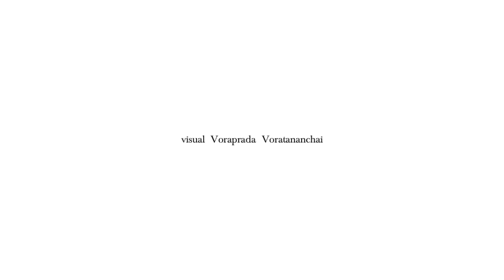H.ER.O.M.E.TIC vol. II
a-live performing project // escaping the linear concept of time

Visual by Voraprada Voratananchai